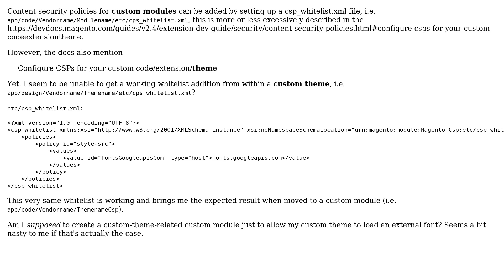Magento: csp_whitelist.xml for themes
With thanks & praise to God, and with thanks to the many people who have made this project possible! You are responsible for your own actions.